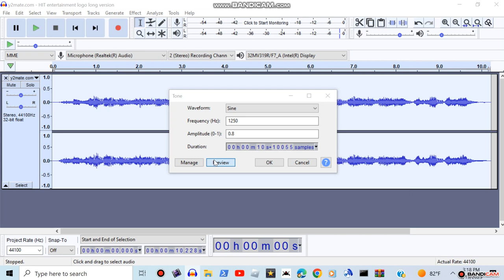Audacity Tone 1250 Hertz = Sine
Can someone make a Veg Replace out of this?